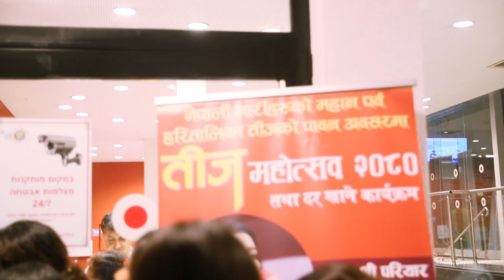Trishna , Shanti Shree , Pratap das with prasah Teej 2023 Israel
Hello everyone! I am so thrilled to have you here, watching my channel.

I am passionate about creating content related to weddings, Vlogs,Lifestyal,travel Etc. It is a true joy for me to be able to share my work with you and to see it received with such enthusiasm. I truly believe that this is a platform where I can express myself and connect with others who share my passion.

I want to take this opportunity to thank each and every one of you for supporting my channel and for being a part of my journey. Your support and encouragement mean the world to me, and I cannot wait to continue creating content that I hope you will enjoy.

So, sit back, relax, and let's enjoy the content together! Thank you again for your support, and I look forward to connecting with each and every one of you.

I am truly grateful to have you here and I cannot wait to continue this journey together. Thank you, and happy watching!